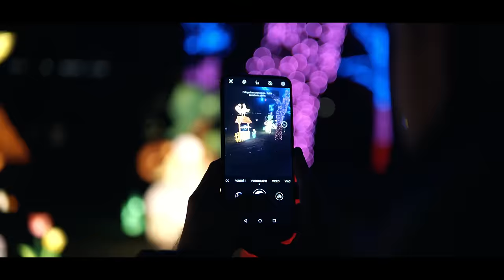Daniel DYM KNF - Rap Krismes / prod. Ślimak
ZDROWYCH, SPOKOJNYCH ŚWIĄT ORAZ FARTOWNEGO 2024 ROKU !!

Marcin Kużas
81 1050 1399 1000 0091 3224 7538
Tytułem : PDW

Artist: Daniel DYM KNF
Title: Rap Krismes;
Producer: Ślimak;
Lyrics: Daniel DYM KNF;
Mix/Master: Ślimak;
Video: Kacpero;